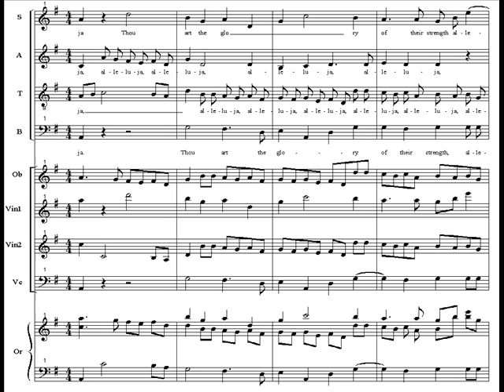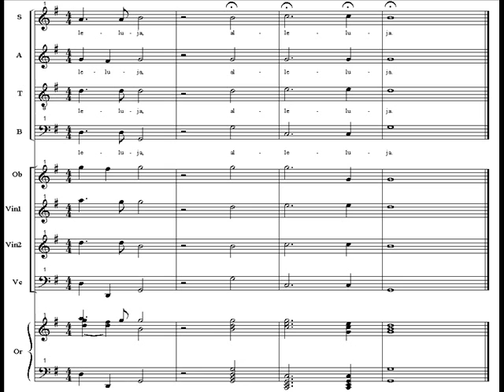From Chandos Anthem No. 7 (#8 - Thou art the glory of their strength) Georg Friedrich Händel